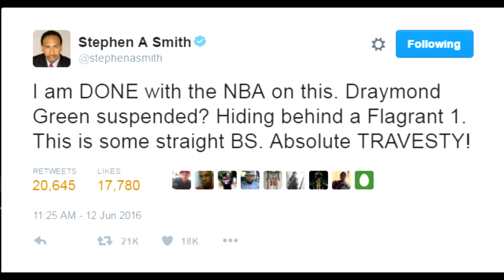Draymond Green Gets Suspended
Well, it finally happened folks. Draymond Green is suspended for game 5 of the NBA finals and it's bittersweet. Why did the league wait so long to do it? And what will happen now that he is out? TUNE IN TODAY!